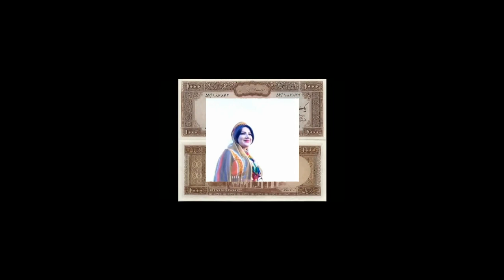گلپا پیش از حکم اعدامش به آیت الله گیلانی چه گفت؟